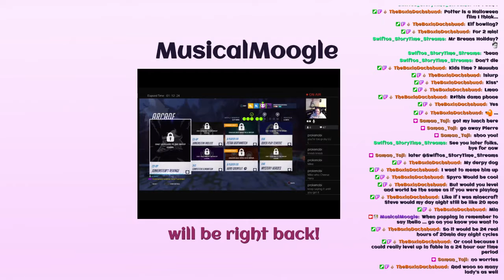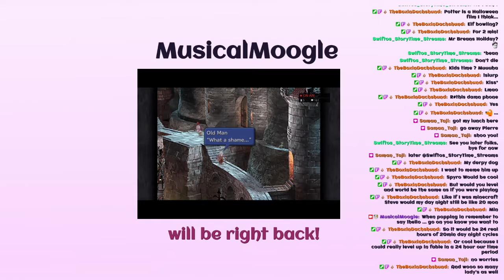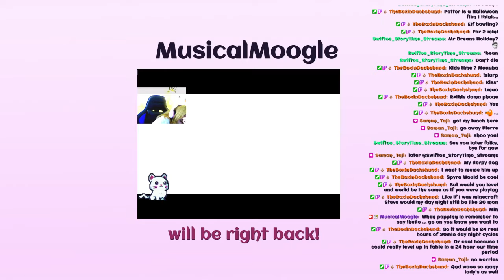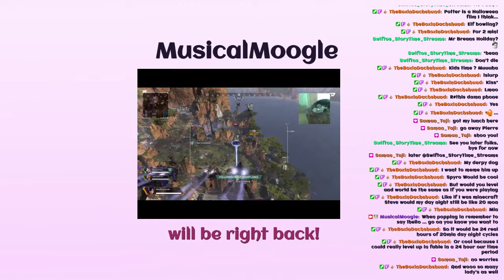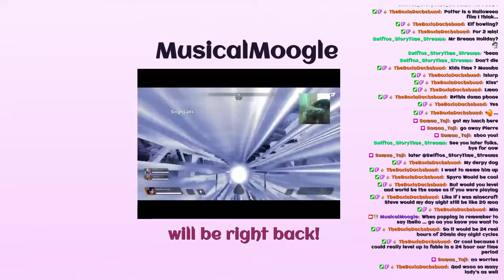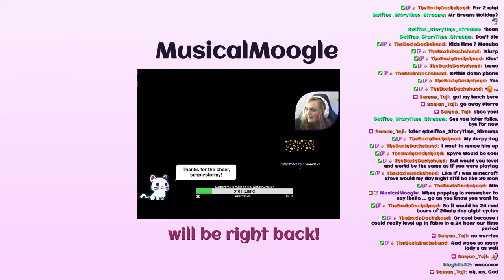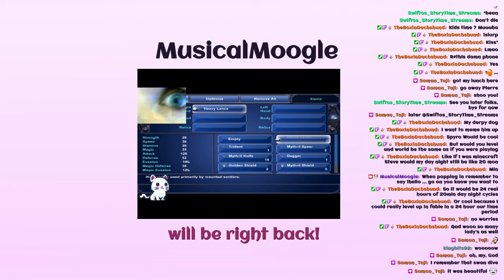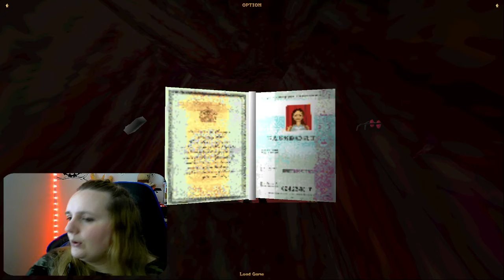I finished NMNL for the first time.... yay!!!!!! (Tomb raider one)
Its taken me too long to get this challenge done!